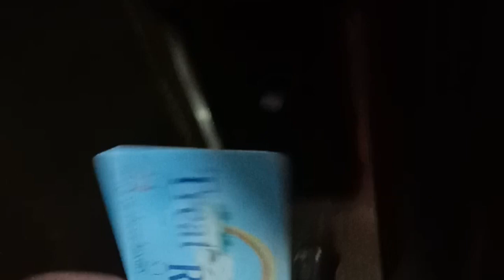Treat Resort Silvassa - The Short Film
Today  I have uploaded a new video on Treat Resort Silvassa. It is a good resort for hangout and making chill with your family and to Cherice a good moment. I am Hansaj Shukla, the owner of the HANSAJ ENTERTAINMENT,  presenting here the amazing experience video of treat resort.

Location :

Treat Resort, Sayli Road, Silvassa, Dadra And Nagar Haveli, India

Follow Janji

Keep Supporting

Keep loving this YouTube channel

                                                           Regards

                                         Hansaj Entertainment